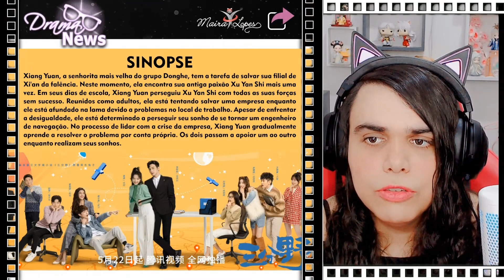HERE WE MEET AGAIN - REAÇÃO TRAILER - TUDO SOBRE O NOVO DRAMA DO BINBIN- corte da Live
Here We Meet Again, 三分野, Janice Wu, 倩倩, Vin Zhang, Zhang Binbin, 張彬彬